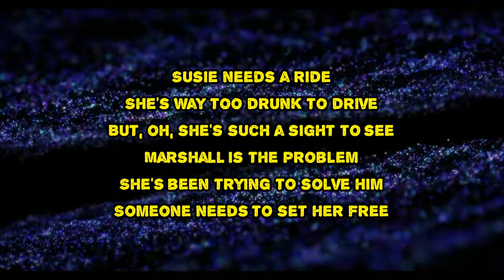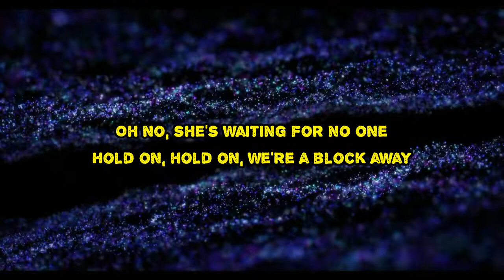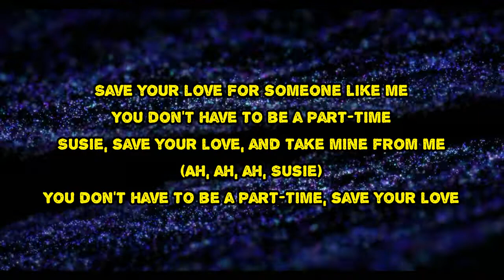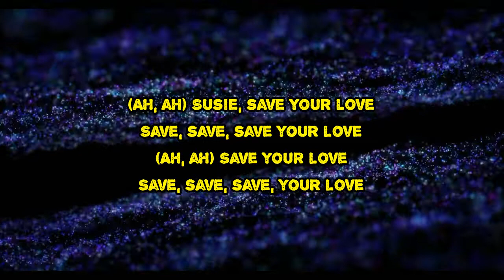Allie X & Mitski - Susie Save Your Love (Lyrics)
Susie Save Your Love by Allie X & Mitski
Album: Cape God

Susie Save Your Love Lyrics:

Susie needs a ride
She's way too drunk to drive
But oh, she's such a sight to see
Marshall is the problem
She's been trying to solve him
Someone needs to set her free

Oh no, she's waiting for no one
Hold on, hold on
I'm a block away

Save your love
For someone like me
You don't have to be a part-time Suzy
Save your love
And take mine from me
You don't have to be a part time

Save your love
Susie, save your love

Suzy's riding shotgun
Saying that I'm no fun
Says she's not ready to sleep
Marshall makes her angry
So she's trying to make me
Drive her up and down his street

We're a block away